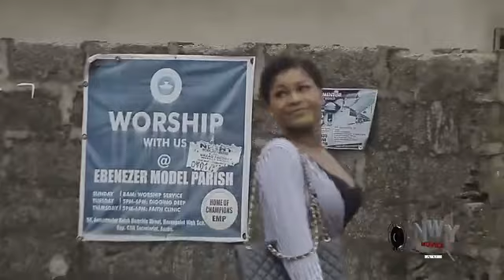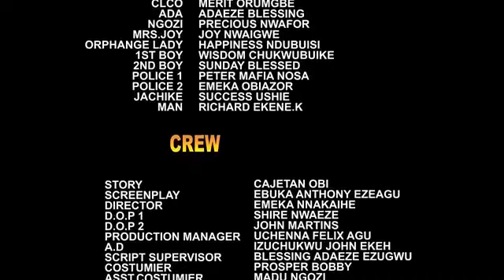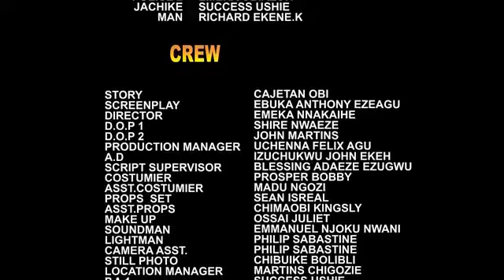FROM A ONE NIGHT STAND TO THE BILLIONAIRE'S WIFE - DESTINY ETIKO 2023 NEW HOT TRENDING MOVIE